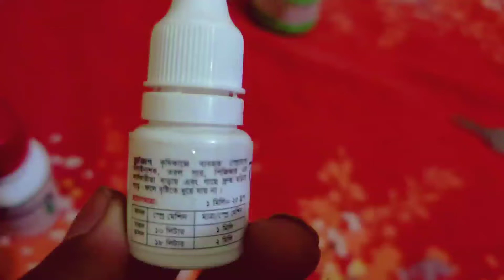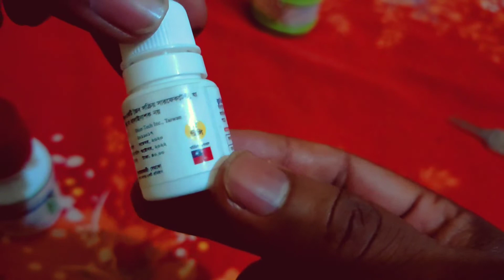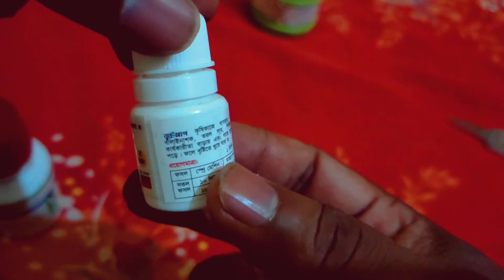বুস্টআপ | বৃষ্টির পানিতেও ধুয়ে যাবেনা গাছের কিটনাশক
বুস্টআপ | বৃষ্টির পানিতেও ধুয়ে যাবেনা গাছের কিটনাশক | ব্যবহার বিধি
কিটনাশক ধুয়ে যাওয়ার দিন শেষ